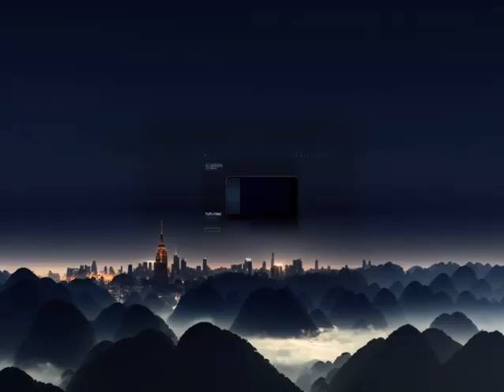The Sat - Come And Get Your Love - (Official Music Video)